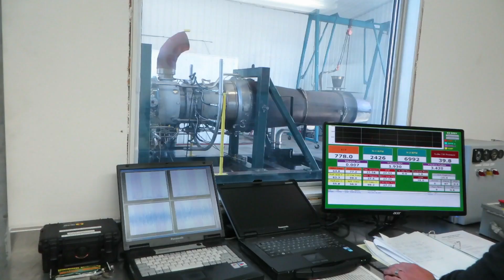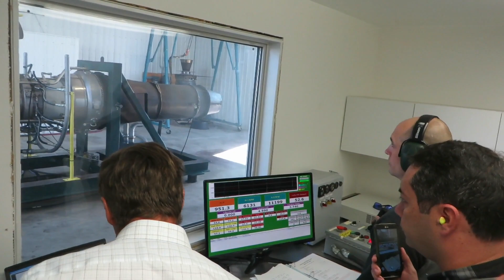RR Marine Spey turbine engine test run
First test run of a Rolls Royce Marine Spey gas turbine engine. The oil consumption and vibration levels were both under the required parameters, and after some adjustments, this engine met the specified power output for its application, which is powering a medium sized ship to healthy speeds.
The smoke seen at high power running is coming from an air-oil separator tank situated on the floor to the right rear of the engine. All normal, everything went well.

                                                             Please read this important explanation:

The people at our test cell do not need to be protected from jumping into an engine intake.

The mesh guard we used to use created a significant power loss. Such guards are not used in industrial applications.

Customers pay a great deal of money for an engine overhaul and test.
They don't like it when you tell them the engine did not make it's required power level, but you're sure it will with the screen off.
The usual reply is "then test it with the screen off".